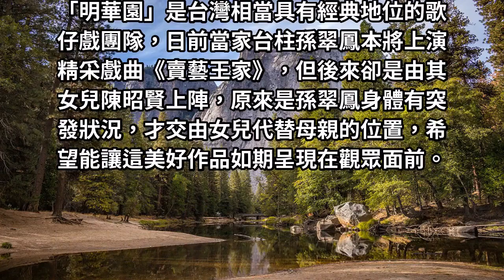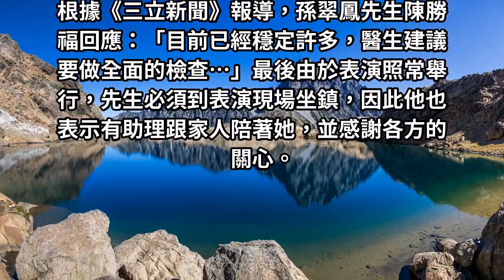孫翠鳳驚傳演出前昏倒送醫！女兒緊急「替母上陣」 先生還原當時情況「她累了好幾個月」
幸好有女兒在！希望她早日康復